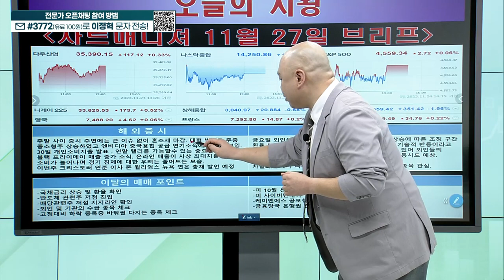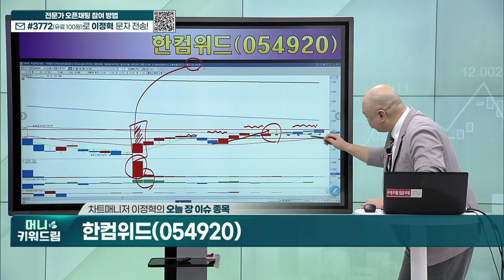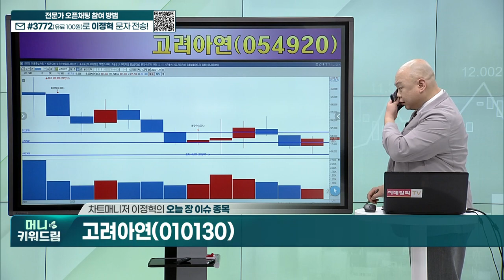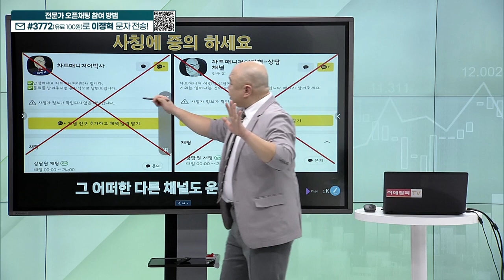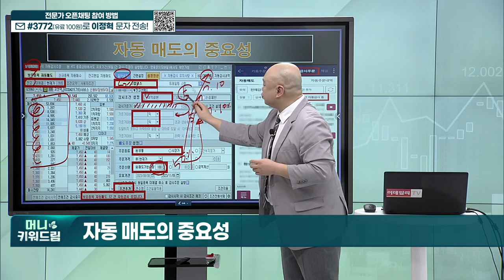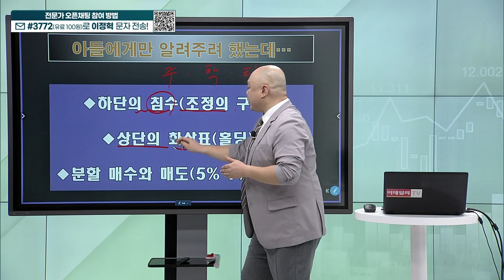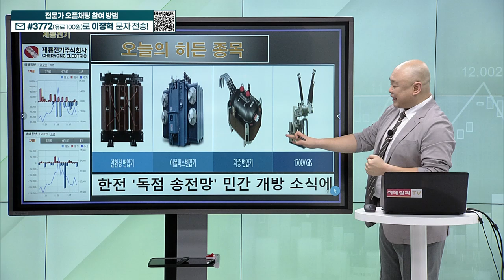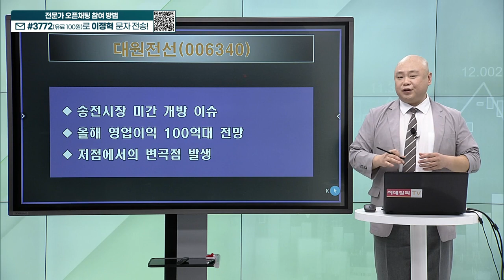한컴위드, 고려아연, 한네트, 덕성, 대구백화점, 삼천리자전거, 제룡전기, 대원전선_머니키워드림 (20231127)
오늘 장 이슈 종목
내올매매 예시 종목
히든 종목